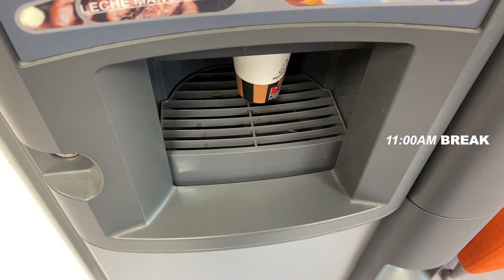autumn in the city 🍂 living in madrid spain vlog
Hey, everyone! I'm sorry it took a while to upload, and today's video is a bit shorter than usual. I've been quite busy and sick (stay warm!!) making it challenging to focus on editing, so I decided to take a short break.

With the holidays approaching, I'm excited to get back into filming, especially now that I'm feeling well. I've really missed everyone here, and I hope you haven't forgotten about this channel, haha.

In today's video, join me for a short, quiet, yet sweet glimpse into my autumn day as a language assistant in Madrid, Spain. I hope you like the footage I got you!